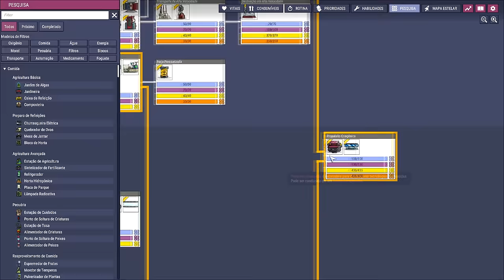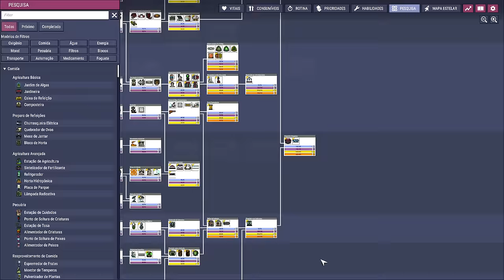☢️Oxygen not Included - Não é Zero Kelvin, mas já é bem próximo... EP96